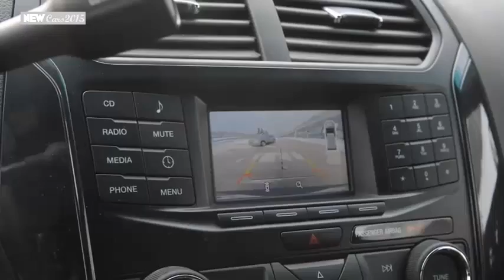2015 Ford Police Interceptor - ford police utility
2015 Ford Police Interceptor - ford police utility
2015 Ford Police Interceptor - ford police utility
2015 Ford Police Interceptor - ford police utility
2015 Ford Police Interceptor - ford police utility

Ford unveiled the 2016 Ford Police Interceptor Utility vehicle at the 2015 Chicago Auto Show, kicking off a new chapter for the utility that has changed the face of law enforcement.
Since its introduction in 2012, Police Interceptor Utility quickly became America’s best-selling police vehicle, helping Ford capture 55 percent of the U.S. law enforcement vehicle market.
The 2016 Ford Police Interceptor Utility was developed with input from the Ford Police Advisory Board to handle the extreme rigors of police duty. In the business of fighting crime, performance and durability are king. Ford Police Interceptor Utility is the only Pursuit Rated midsize utility vehicle; Ford’s utility and sedan versions are the only Pursuit Rated vehicles with standard all-wheel drive.

Ford Police Interceptor Utility comes standard with a 3.7-liter V6 producing 304 horsepower and 279 lb.-ft. of torque, while an available 3.5-liter EcoBoost V6 makes 365 horsepower and 350 lb.-ft. of torque, allowing agencies to select the engine that best meets their patrol requirements. Police Interceptor Utility’s standard all-wheel drive is designed to deliver low-speed traction and high-speed handling and stability.

Both engines have been calibrated to meet extreme test requirements defined by the Michigan State Police and Los Angeles County Sheriff’s Department. Tests include aggressive driving on road courses and racetracks, braking and acceleration, top speed and city pursuit testing.
In both Police Interceptor models, the standard six-speed transmission features a unique Pursuit Mode specifically programmed for law enforcement use. The transmission automatically switches from normal, fuel-saving operation to Pursuit Mode when it detects aggressive driving situations, based on brake line pressure, deceleration and lateral acceleration rates.

Once in Pursuit Mode, the upshift and downshift performance of the transmission is optimized for aggressive driving, returning to fuel-save mode when it senses the aggressive driving is complete. The software is tuned to perform a reverse J-turn, which is when a reversing vehicle is spun 180 degrees and continues, face forward, without changing direction of travel.

In addition to unique cooling systems designed for extreme use,
Police Interceptor also features custom-developed brakes designed to withstand excessive use. The 18-inch steel wheels have high venting characteristics to help cool the brakes.

-Cars 2015